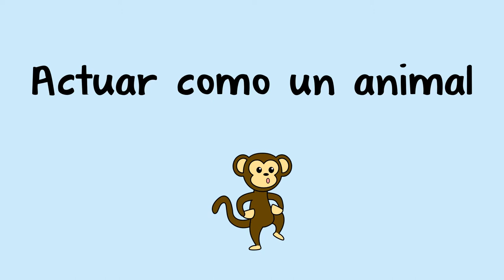Actuar como un animal - Acting Like an Animal (Spanish)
Usted puede ayudar a un niño a aprender acerca de los comportamientos de los animales pidiendole que finja ser diferentes tipos de animales.

Spanish translation by Martha Fair, and Ileana Badillo. Narration by Martha Fair.

You can help a child learn about animal behaviors by asking them to pretend to be different kinds of animals.